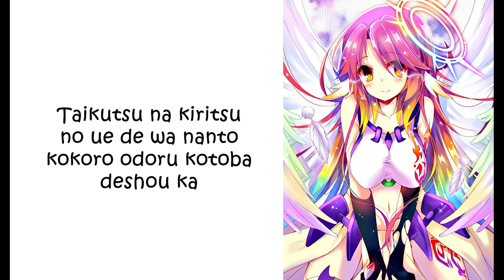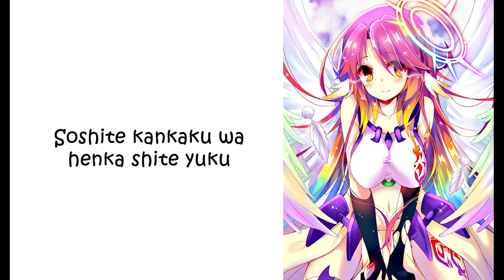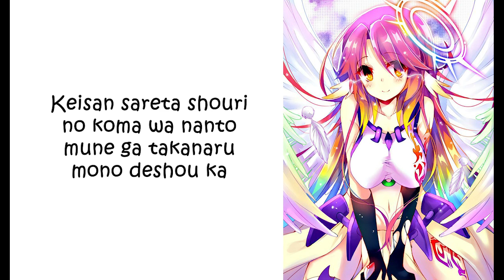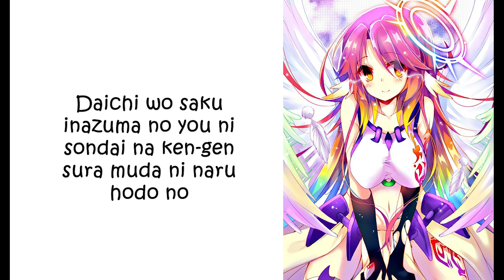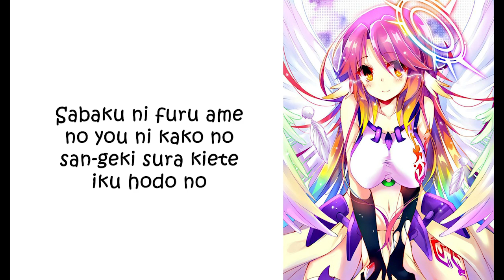No Game No Life - Yukari Tamura - "Yes, My Master My Lord" romaji